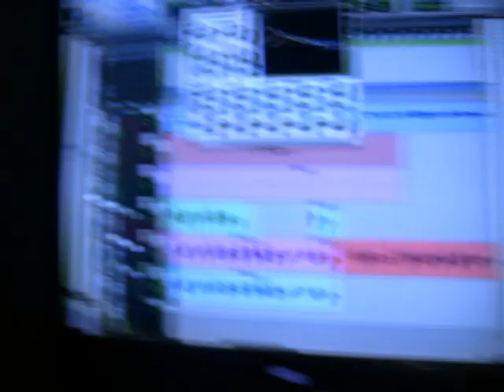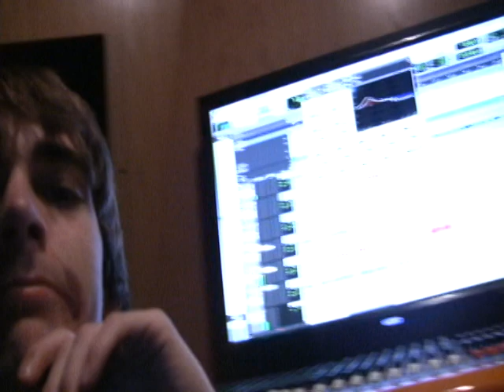RILEY ROAD in the Studio Part 1!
Riley Road is recording their new EP, here is some footage shot in the studio.